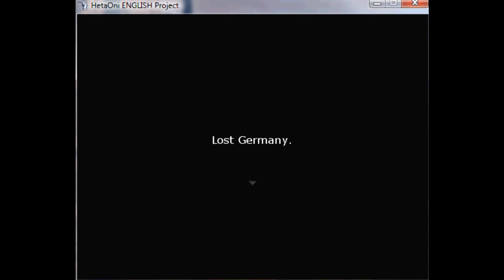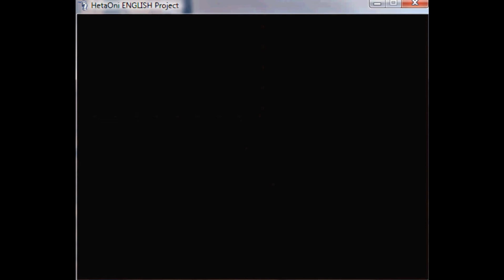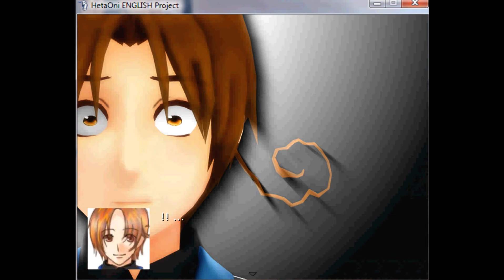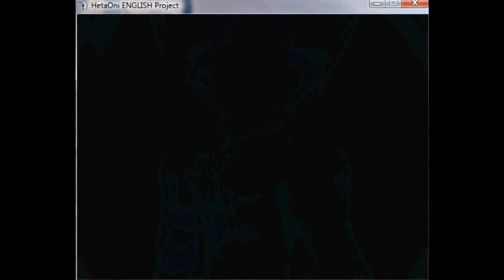Let's Play HetaOni Chapter 7: TRYING EVERYTHING DOES NOTHING.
8:45     When Japan mentions "the slowest" there should be no doubt he's talking about America:
Yup.
10:00    America loves to be the hero.  Just check out his introduction in the main storyline:
And his role in the ending of Estonia's Independent Film in the bonus strip (very bottom):
10:15    Here's strips with America and England hanging out with Japan as friends.